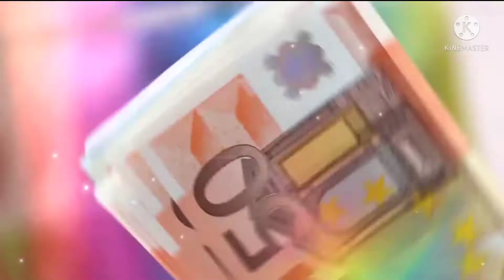चीन के इस गाँव में होती हैं साँपो की खेती